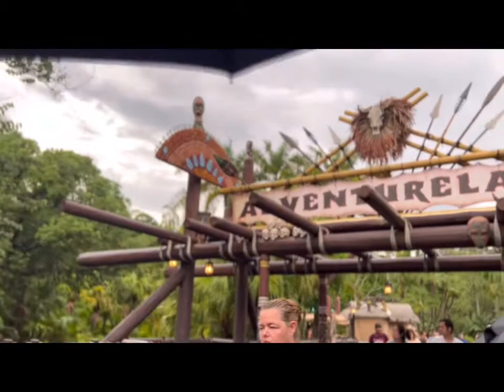Why you WILL Love when it rains at Magic Kingdom!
In today’s video, I head to Disney World’s Magic Kingdom for a perfect, rainy evening! I stroll through Adventureland, and then Frontierland. Stop by the must see Country Bear Jamboree, as well as a ride Pirates of the Caribbean. It was a great evening!

Did you enjoy this video? I’d love to hear your comments.